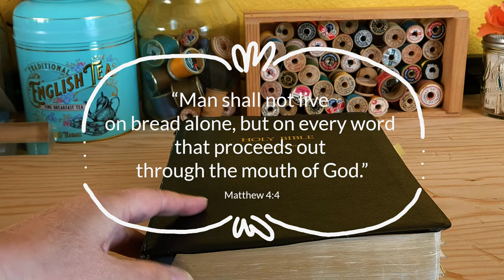A Bible Cover for My Oversized Bible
Sewing a zippered cover for my oversized Bible that measures 7.25" x 10" x 2.25".

I used a slightly modified version of this sewing pattern purchased

You can get a free copy of the New Testament of the Recovery version Bible